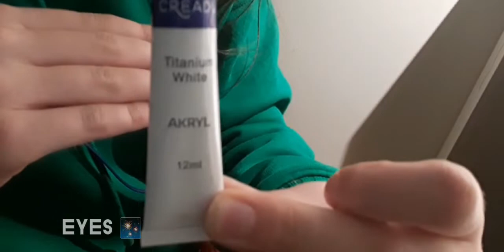Making of a HOBBYHORSE 🍄AKR Mushroom Mask🍄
I know it wasn't perfect but it was my first vid